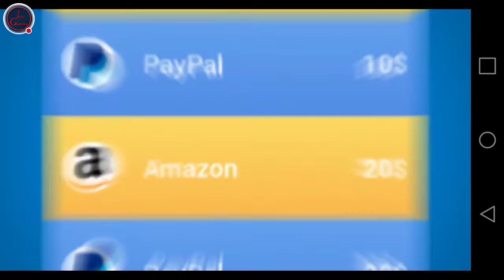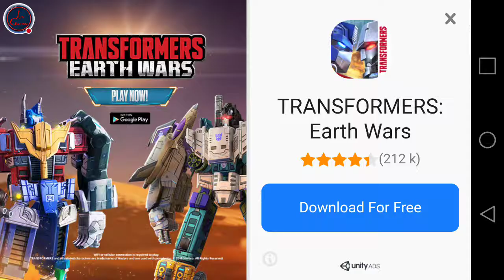Wizard of Oz Slots Strean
Watch me play Wizard of Oz